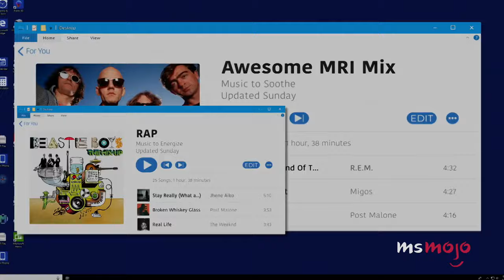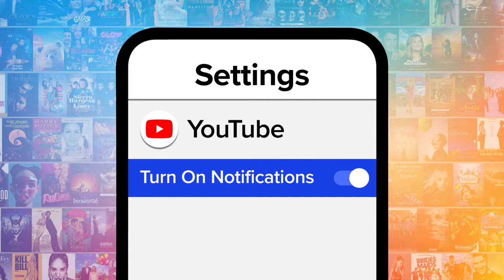Top 10 Greatest Musical TV Shows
These musical TV shows hit all the right notes. For this list, we’ll be looking at the best television series to watch if you love a good song and dance. Our countdown includes "Glee," "Schmigadoon!," "Zoey's Extraordinary Playlist," and more! What's YOUR favorite musical TV show?